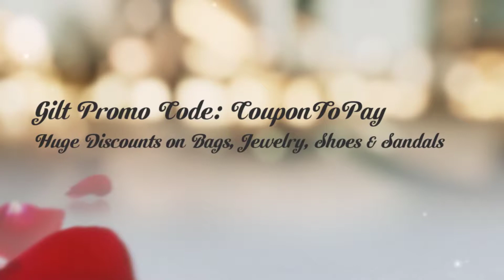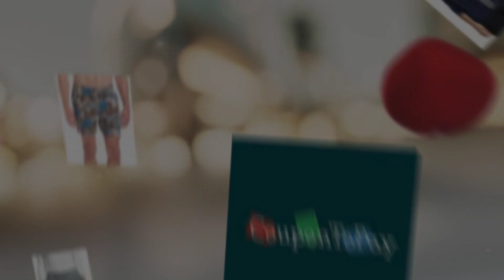Gilt - CouponToPay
Gilt is an online retailer that provides insider access to top designer brands and experiences for women, men, kids, and home needs. The product lines include designer dresses, tees, jackets, jumpsuits, rompers, sweatshirts, skirts, pants, shorts, swimwear, sweaters, and blazers. Their accessories like shoes, sandals, bags, sunglasses, socks, belts, jewelry and watches. They also offer home needs, body & beauty products. Avail free US shipping on orders more than $99.